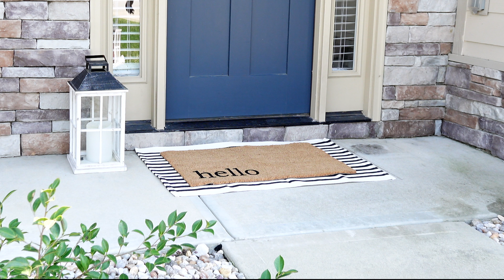*NEW* SPRING 🪴2024 FRONT PORCH DECOR MAKE OVER + HOME UPDATE| TASHAJ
Hi Fam, welcome back to another video!! in todays vlog we will be decorating my front porch for spring 2024 plus sharing some news on what's coming up next for updates.

Tasha J.

IG, FB, Tasha j & SC @mrsj2you

LEEVAN Washable Proch Rug Durable Entryway Rug 2.3'X3.6', Cotton Woven Bathroom Rugs Front Porch Decor Black and White Area Rug Outdoor Rug

FAQS
Sign Libra DOB 9/23
Current city : Atlanta Georgia
Sony zv1 mark ii
Editing Software: Final Cut Pro for MacBook Pro

Thanks for your support xoxo!